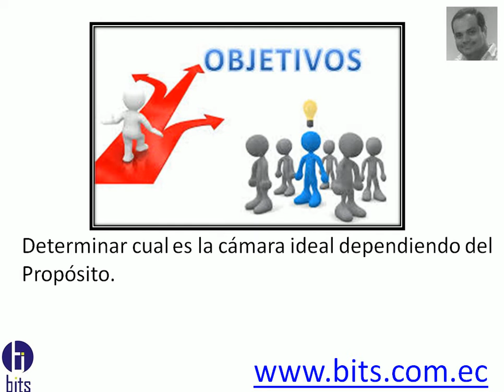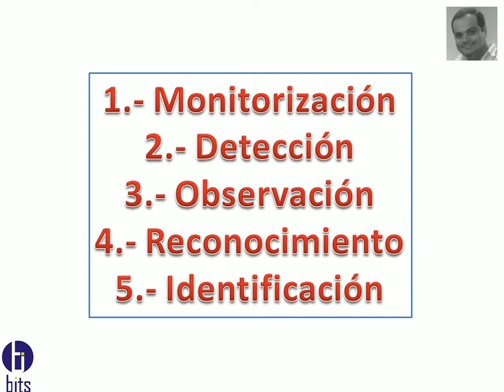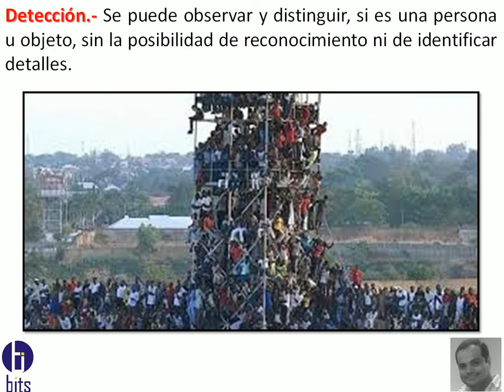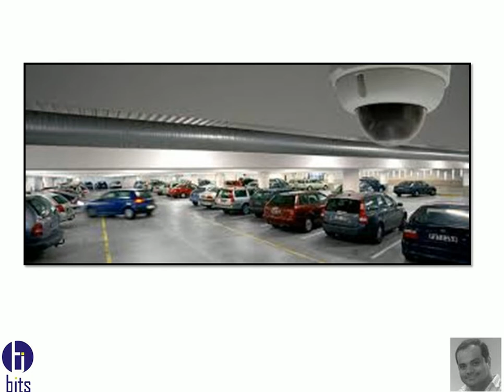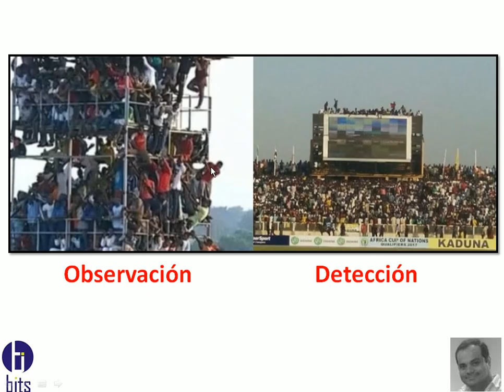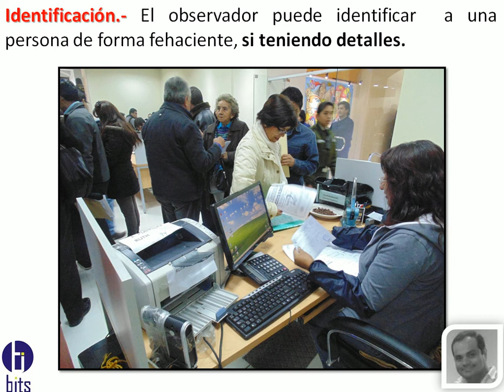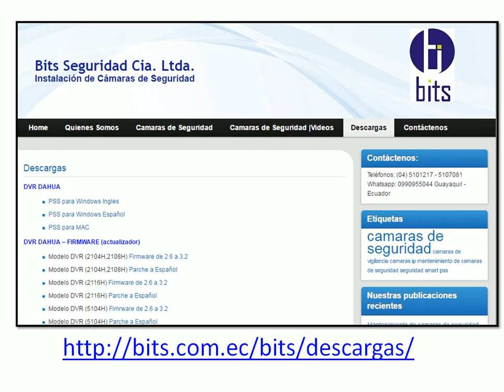Camaras de seguridad - PROPÓSITO DE UNA CAMARA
Cual es el propósito de colocar una cámara.
Monitorear
Detección
Observación
Reconocimiento
Identificación

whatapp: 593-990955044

Guayaquil - Ecuador